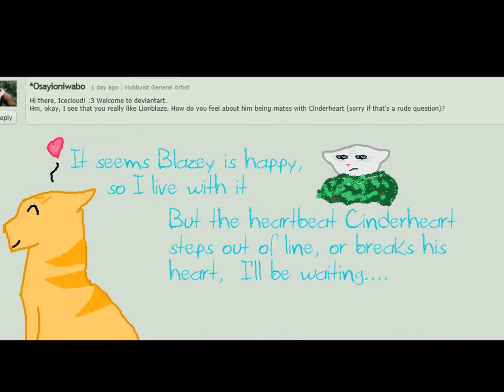Lionblaze and Icecloud Music Video Final Product